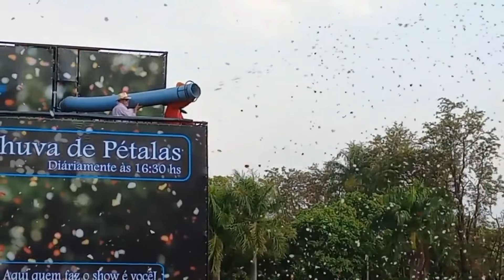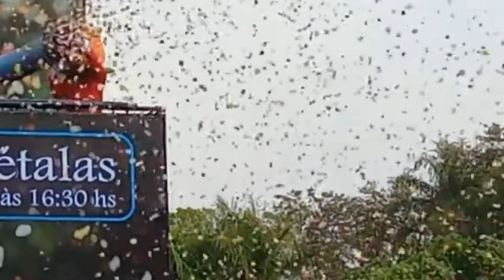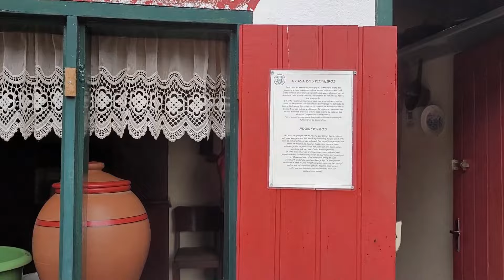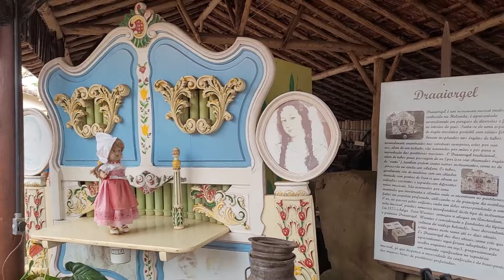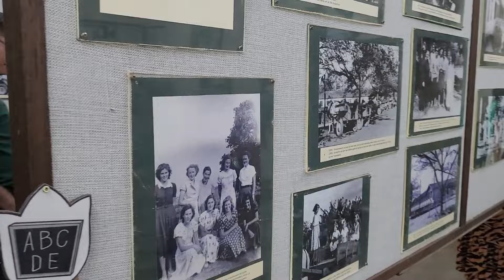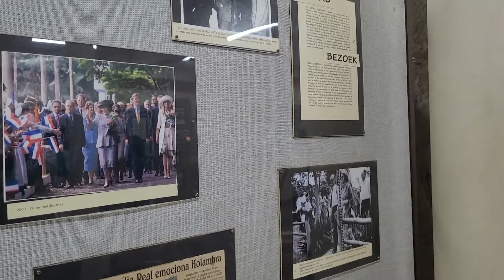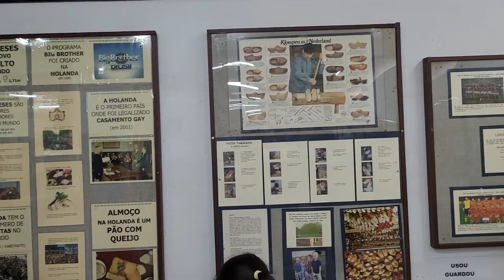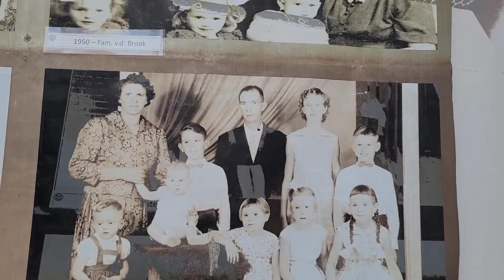HOLAMBRA: UM PEDAÇO DA HOLANDA NO BRASIL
Esta edição do Imagens em Foco leva você para um pedacinho da Holanda sem sair do Brasil, a cidade de Holambra, em São Paulo, onde acontece a 40a Expoflora, maior festival de flores da América Latina. Embarque nessa viagem florida de cores e odores!